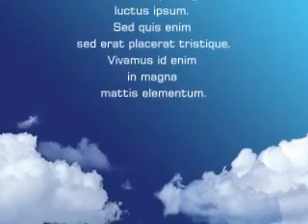Mayly Vlog 4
8anime8lover8 is at a Lake, at the mall, with an awesome pair of shoes, chinese food, a bon fire just goodness all around.